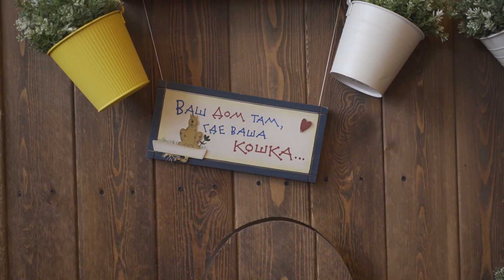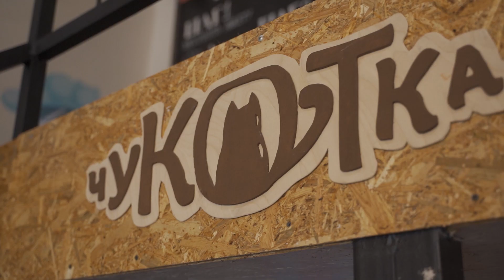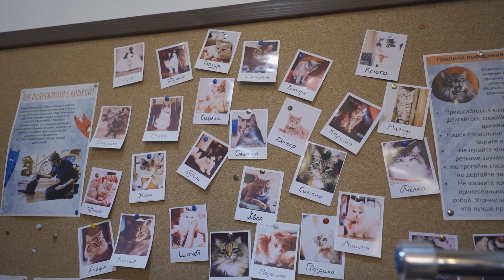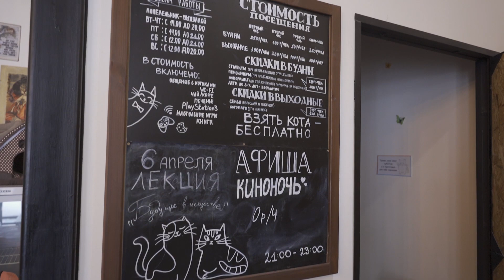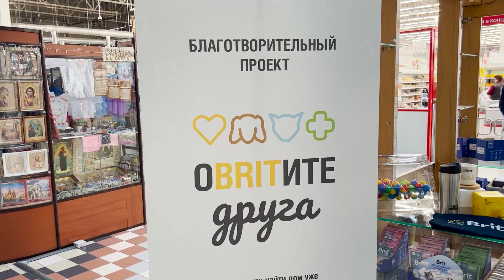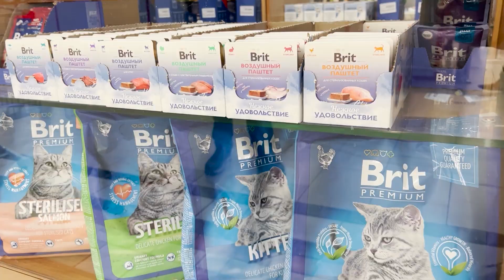Brit в Самаре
О нашей поездке в Самару✈️😍

• с проектом оbritитедруга побывали в котокафе с необычным названием «чуКОТка» —атмосферном месте для любителей котиков, взяли интервью у руководителя Яны и привезли 200 кг корма Brit

• заехали в приют для собак, пообщались с Анастасией,  волонтером приюта. Передали 400 кг корма

• провели «День Brit» в торговом центре «Амбар»